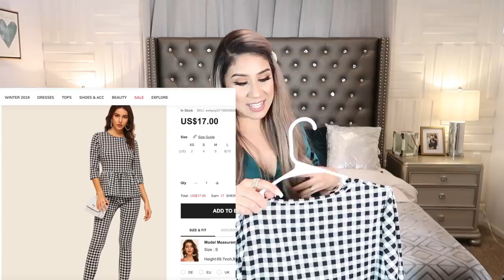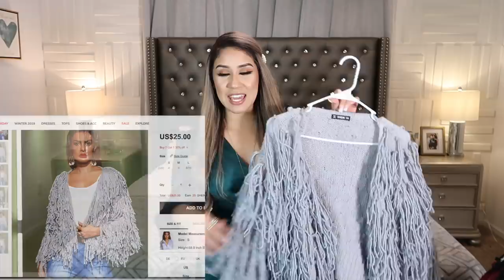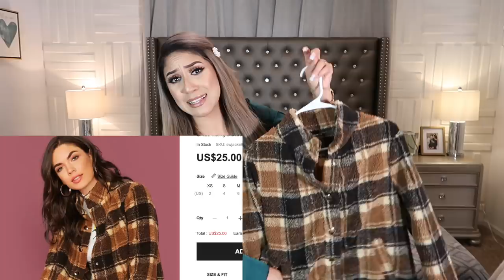HAUL! HERMOSA ROPA PARA FESTIVIDADES! 😍🎄OFERTAS DE BLACKFRIDAY EN SHEIN!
UTILIZA MI CODIGO BF191174 PARA OBTENER UN 15% EXTRA DE DESCUENTO!